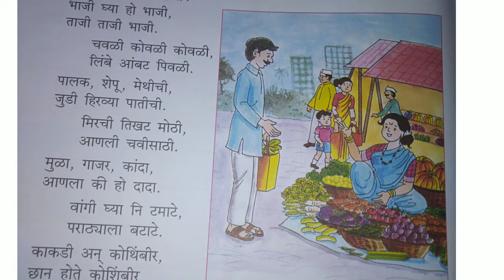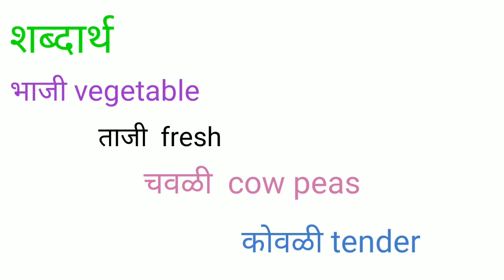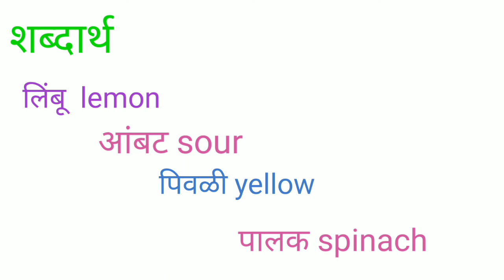भाजी घ्या , भाजी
Std 2nd मराठी